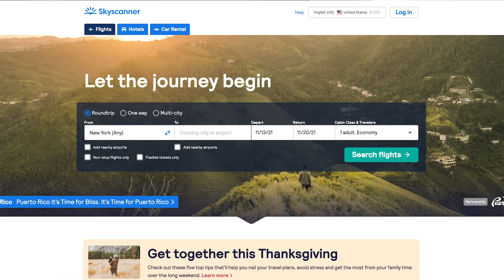Skyscanner’s Guide to Holiday Travel Tips, Trends, and Ways to Save